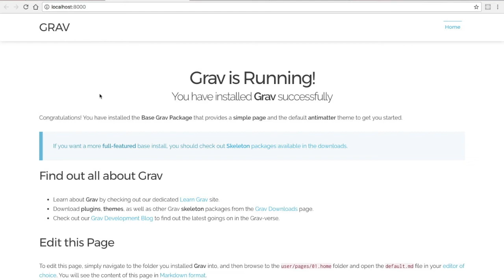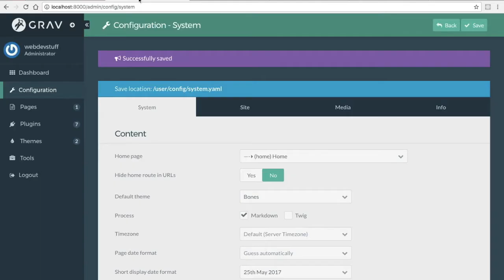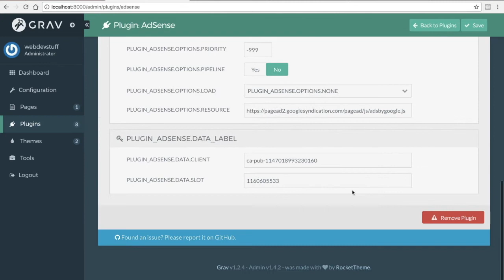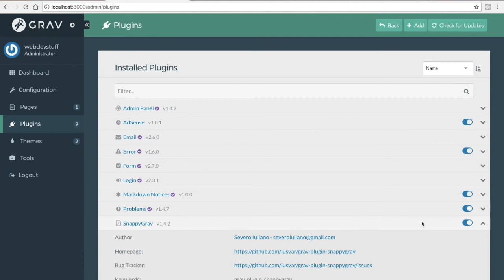Grav CMS - Installing themes and plugins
Just a quick video that shows how to install plugins and themes into the Grav CMS.